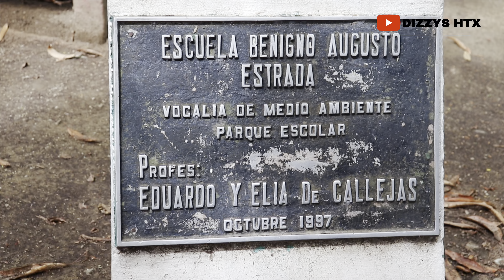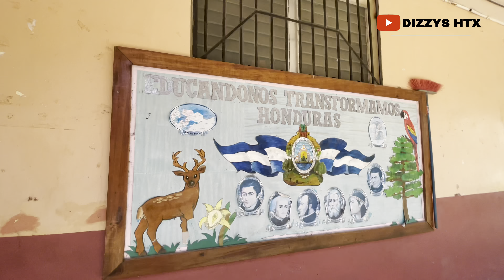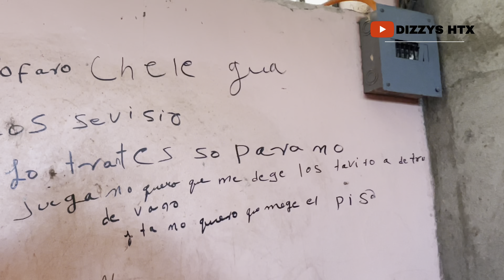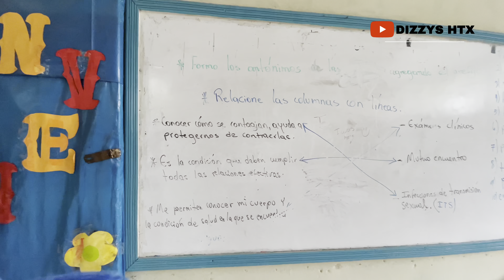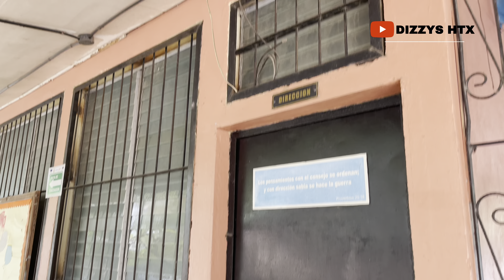HONDURAS ESCUELA PUBLICA || Abandonada ASI SHIN FUJIMA📍‼️puerto cortes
Me meto a una escuela publica abandonada en honduras mira porque esta escuela esta asi

JOIN
TODA AYUDA ES BIENVENIDA Y SERA BIEN UTILIZADA EN EL CANAL PARA SEGUIR MEJORANDO:

Si te gusta los Vlogs y quieres ayudar con una donacion para que sigamos subiendo mejor contenido y hasta incluso podemos escojer  a donde quisieran que fuera a grabar un vlog puedes Apoyar...

🟩$CashApp_____$DizzysShop___✅ 💳

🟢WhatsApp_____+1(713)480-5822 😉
                                         ZELLE 🆔

➡️➡️CLICK    🈴SUBSCRIBE🈴🆗✔️

                  COMENTEN🆒 👍🏼